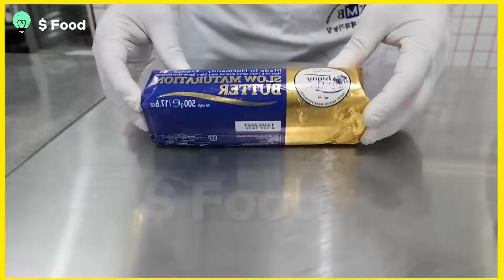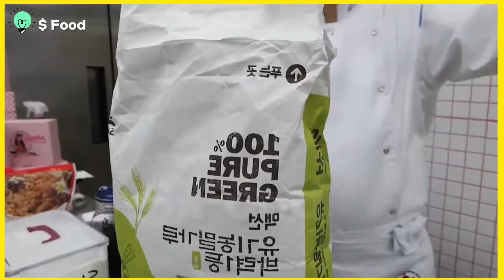American Style Pecan Pie Making / 미국식 피칸파이 만들기 / Korean Bakery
food
pecan
dessert
baking
cooking
learn by brenda gantt
recipe
pie
cooking with brenda gantt
pecan pie
how to
cooking with brenda gantt 2022
eating
fall recipes
food shortages
food review
party food
appetizers
how to cook
cooking with brenda gantt youtube channel
pie crust
brenda gantt cooking video
brenda gantt
recipes
pecan pie recipe
blueberry pie recipe
how to make
american food
delicious
mama z's texas kitchen
mama z's
kitchen
cooks on youtube
cream cheese
apple
mage gate
airtag review
airtags review
apple airtags
apple airtag
bmdbud
what time
when is
what is
celebrate
activities
august 22
day
torte
national
national pecan torte day
rpg
osr
ttrpg
fifth edition d&d
d&d fifth edition
dnd fifth edition
fifth edition
dnd 5th edition
5th edition dnd
d&d 5th edition
5th edition d&d
5th edition dungeons and dragons
dungeons and dragons 5e
dungeons and dragons
d&d 5e
dnd 5e
d&d
dnd
5th edition
5e
extreme encounters
250 best magic items
mage gate games
magegate games
air
magegate
pecan coconut
coconut pecan
pecan pie
18th century cooking
18th century
rae dunn immersion blender
bakers joy nonstick spray
gala apples
fall desserts
betty crocker frosting
ghirardelli caramel sauce
betty crocker white cake mix
caramel
chocolate brownies with frosting
chocolate brownies with icing
brownie with icing
icing
frosting
brownie with frosting
swiss chocolate brownies
swiss chocolate
swiss
brownie recipe
chocolate brownie recipe
chocolate brownies
eat
fall
demonstration
tutorial
channel
face book
optimum 9200a blender
best blender for protein shakes
best blender for smoothies
best blender
vegan desserts tasty
vegan desserts healthy
vegan dessert recipes easy
no bake desserts for summer
no bake desserts easy
no bake dessert recipes
mini key lime pie
vegan key lime pie recipe
mini key lime pies gluten free
mini key lime pies frozen
mini key lime pies no bake
mini key lime pies recipe
mini key lime pies | no-bake vegan recipe
mini key lime pies
southwest cooking
delicious cake
pecanupsidedowncake
pecans
new mexico
las cruces
kerry caldwell
zia cooking
mirageartphotography
aprtment
finnish
finland
homemade pecan pie
southern pecan pie
how to make pecan pie recipe
how to make pecan pie from scratch
how to make a classic pecan pie
bmd
how to make pecan pie
brenda gantt cabbage casserole
brenda gantt cookbook
brenda gantt fried chicken
my moxie life
travel vlog airport
travel vaccination
travel mandate
travel covid
travel 2022
flight crew funny
flight attendent vlog
flight attendent
flight attendant training
flight attendant trailer
flight attendant tiktok
flight attendant season 2
flight attendant school
flight attendant life
flight attendant interview
flight attendant announcement
fight attendant
funny flight attendaant
travel vlogger
flight attendant vlog
flight attendant
sweets
baked goods
nut pastry
pecan pastry
pecan buns
pecan sticky buns
nancy silverton
baking with julia season 1
baking with julia
chef
pastry
instructional
educational
bmd wrestler
julia child
pbs
juicy meatloaf
recipe for meatloaf
homemade meatloaf recipe
how to cook meatloaf
how to make meat loaf
best meatloaf
easy meatloaf recipe
homemade meatloaf
meatloaf recipe
how to make meatloaf
cooking with brenda
cooking with brenda gantt recipe 2022
pecan prices
pecan inflation
weed
clones
baking recipes
sallys bake blog

howtoloseweight
healthyrecipes
lowcalorierecipes
wwrecipes
caloriedeficit
weightlosstips
fresh peach
peach dessert
butter crust
peach pie
food science
cooking demo
easy recipe
summer cooking

american style
조빵
피칸파이
미국식 파이
파이 달인
케이크 달인
케이크
파이